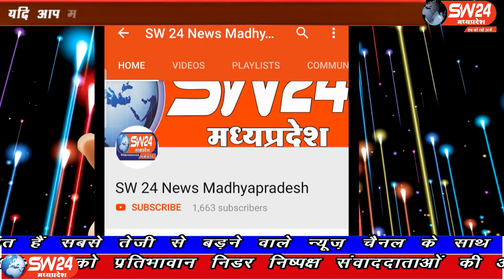SW 24 News Madhyapradesh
कक्षा 12 वी का रिजल्ट आ चुका है सभी छात्र छात्राओं ने खूब सुर्खियां भी बटोरी, किसी ने 95 तो किसी ने 98 प्रतिशत अंक भी लाये, किन्तु इस सब के बीच लखनादौन विकासखण्ड के एक छोटे से गाँव पुरवा माल में किसान की बेटी ने कमाल किया है हालांकि गाँव की इस बेटी ने केवल 83 प्रतिशत अंक ही लाये है जिनका नाम है ललिता दीक्षित। सिवनी से महफुज अंसारी की रिपोर्ट